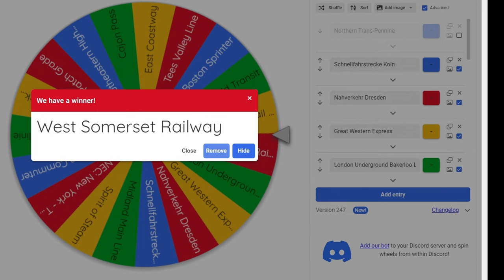PREPARATION WORK | West Somerset Railway | Train Sim World 3